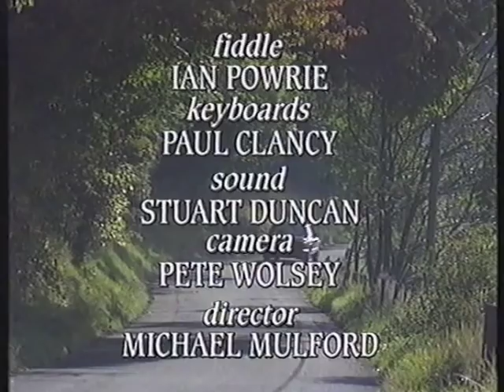Excerpt from Legend of the Fiddle: The Ian Powrie Story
"For more than sixty years, the traditional fiddle music of Ian Powrie has delighted audiences worldwide. From humble origins of rural Scotland, Ian used his music as his passport. Here, in a brilliant musical showcase shot in and around his home in glorious Perthshire, is the best of a true legend of the fiddle. His father, 'Will' Powrie, a noted accordion player, gave Ian the watchwords he's never forgotten: "It's not what you play... it's how you play it."

Lochshore Video 1996
Produced and Directed by Michael Mulford
Photography by Pete Wolsey